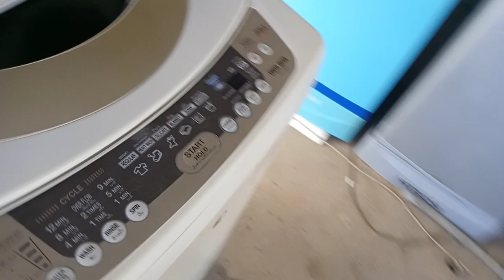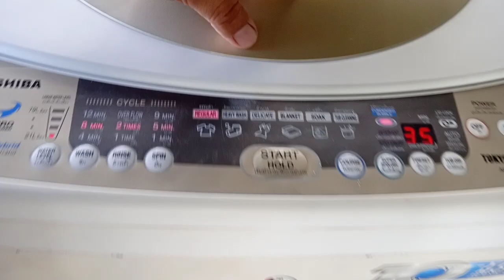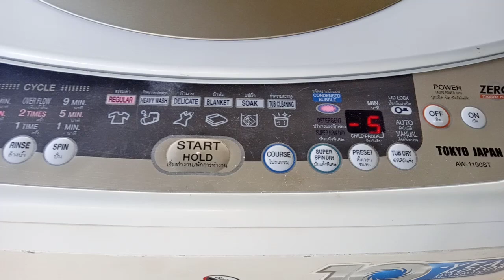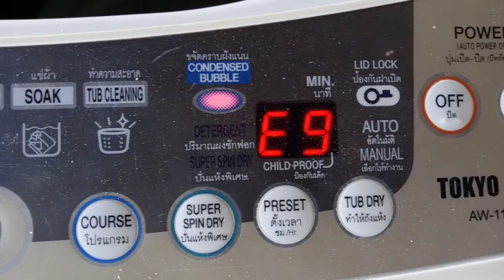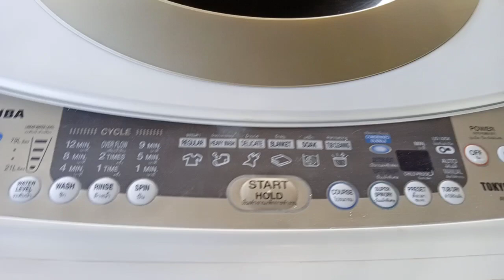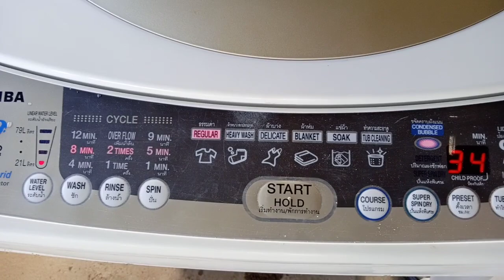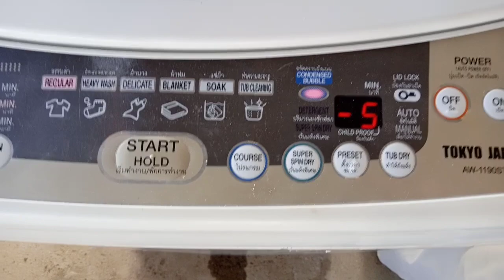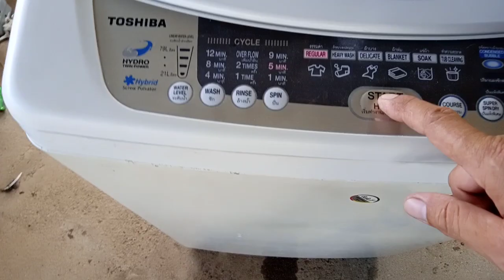เครื่องซักผ้าโตชิบาฝาบนขึ้นE95ซักไม่ได้@นพดลสีมาลา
เครื่องซักผ้า โตชิบา ฝาบน ขึ้นE95 เพรสเชอร์เสีย@นพดลสีมาลา